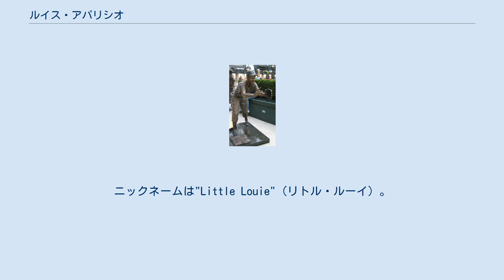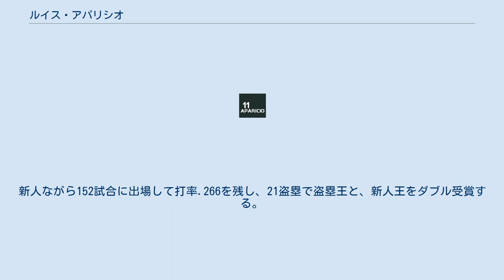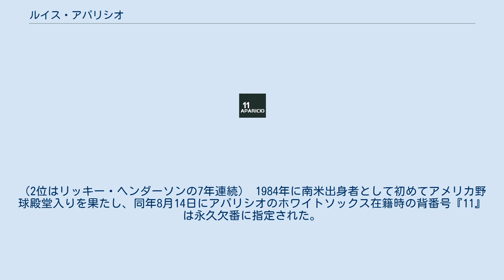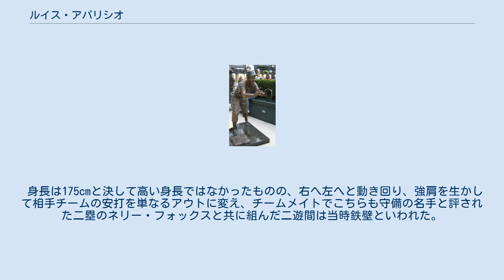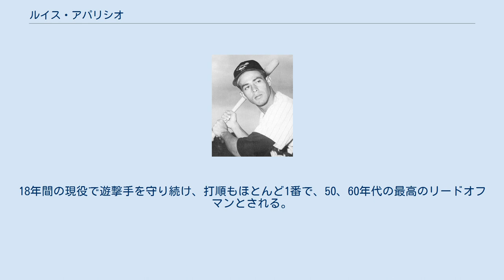ルイス・アパリシオ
盗塁王_(MLB)
アパリシオのホワイトソックス在籍時の背番号「11」。
 シカゴ・ホワイトソックスの永久欠番に1984年指定。
 シカゴ・ホワイトソックスの本拠地USセルラー・フィールドに建つアパリシオの像 ルイス・エルネスト・アパリシオ・モンティエル（Luis Ernesto Aparicio Montiel, 1934年4月29日 - ）は、ベネズエラのマラカイボ出身の元プロ野球選手（遊撃手）。
ニックネームは"Little Louie"（リトル・ルーイ）。
 ボルチモア・オリオールズ時代 （1963年） 父もベネズエラで遊撃手として活躍した野球選手だった。
また、アパリシオの叔父と共にウィンターリーグのチームを所有していた。
 1954年にシカゴ・ホワイトソックスに入団し、1956年にMLBデビュー。
新人ながら152試合に出場して打率.266を残し、21盗塁で盗塁王と、新人王をダブル受賞する。
その後は打撃こそ一流とは言えないものの（打率3割は1度だけ）、俊足好守の遊撃手として活躍し、39歳で引退する1973年まで18年続けてレギュラーで出場。
出場試合数も最少が1972年の110試合と、安定感もあった。
 アウトになった回数8110回は歴代11位という不名誉な記録も作ってしまっているが、18年連続でレギュラーだっただけのことはあって、通算2601試合は歴代35位、通算10230打数は歴代20位、通算506盗塁は歴代34位、盗塁王9回、ゴールドグラブ賞9回、オールスター選出10回などといった輝かしい記録も数多く残している。
特にゴールドグラブ賞9回は後にオジー・スミスに破られる（ただし、アメリカン・リーグのみでの記録に限ればオマー・ビスケルと1位タイ。）まで、遊撃手として最多の記録だった。
また、9年連続盗塁王も史上1位の記録である。
（2位はリッキー・ヘンダーソンの7年連続） 1984年に南米出身者として初めてアメリカ野球殿堂入りを果たし、同年8月14日にアパリシオのホワイトソックス在籍時の背番号『11』は永久欠番に指定された。
また、11番はベネズエラ代表の永久欠番にも指定されている。
なお、アパリシオの欠番指定後、2010年から2011年の間のみ、ホワイトソックスに移籍したオマー・ビスケルがつけていたが、これはビスケル自身が長くつけていた背番号『13』を当時ホワイトソックス監督を務めていたオジー・ギーエンがつけていた事情から、ビスケルの依頼で背番号『11』を貸し出したという。
 引退後は2003年古巣ホワイトソックスの本拠地USセルラー・フィールドにて行われたMLBオールスターゲームでアメリカン・リーグの名誉キャプテンとして出場、またホワイトソックスが46年ぶりにワールドシリーズに進出した2005年のワールドシリーズ第1戦では始球式を務めた。
 2006年、ホワイトソックスの本拠地USセルラー・フィールドに等身大の像が建てられた。
 身長は175cmと決して高い身長ではなかったものの、右へ左へと動き回り、強肩を生かして相手チームの安打を単なるアウトに変え、チームメイトでこちらも守備の名手と評された二塁のネリー・フォックスと共に組んだ二遊間は当時鉄壁といわれた。
巧打者としても一流で、伊東一雄は「今ならばオジー・スミス」「大リーグ版牛若丸、吉田義男」と評していた。
18年間の現役で遊撃手を守り続け、打順もほとんど1番で、50、60年代の最高のリードオフマンとされる。
アメリカ野球殿堂のプログラムには「彼のプレーした年代の最高の遊撃手」とある。
のちにベネズエラからMLBを目指す選手達の大きな目標となり、デーブ・コンセプシオンやボビー・マルカーノらもアパリシオに憧れていた。